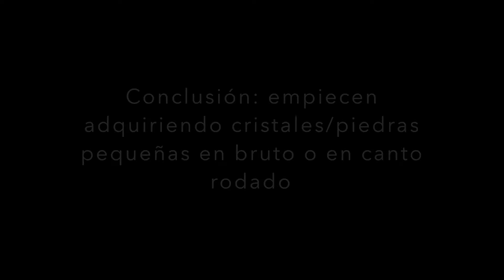🤩Mis piedras y cristales - charla mix: limpieza, algunos usos, reciclaje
Son las piedras/cristales que poseo al día de hoy, dejé ir algunas y seguro probaré con otras a futuro. Pienso que mientras pasa el tiempo vamos identificando cuales son esos cristales que resuenan mas con nosotros, y que serán nuestros acompañantes a largo plazo.

TIEMPOS

01:23 Importancia del chakra raíz antes de empezar a utilizar cristales
03:20 Piedras de color negro
05:41 Tip para cuando empiezas a utilizar cristales
07:52 Continuamos con las piedras negras, y también las marrones y rojas
12:10 Chakra sacro: piedras melocotón / naranjas
14:11 Chakra plexo solar y piedras asociadas
15:38 Así se ve un citrino auténtico
18:35 Chakra corazón: piedras rosadas
19:49 Chakra corazón: piedras verdes
24:10 Chakra garganta: piedras turquesas, celestes, azules
29:37 Chakra tercer ojo: piedras violetas, moradas
30:30 Chakra corona: piedras blancas / transparentes
31:36 El mantenimiento y cuidado que les doy día a día a mis cristales

Videos que ya hice sobre las propiedades de la piedra/cristal

Filmado con SONY A5000